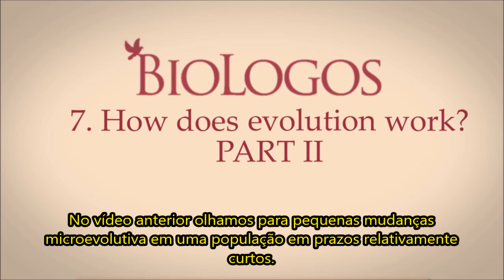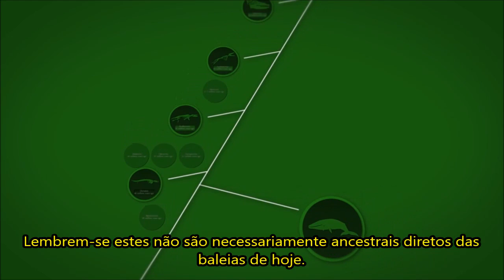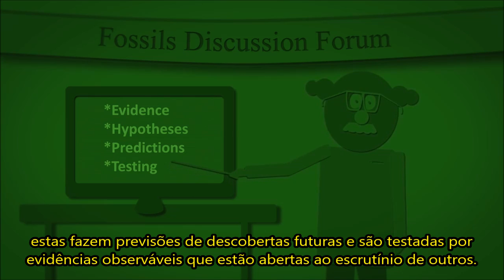Como a evolução funciona (parte 2)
Animação da Biologos mostrando como funciona a teoria da evolução.

Algumas questões do vídeo não refletem necessariamente ao todo a opinião do canal. Existem pontos que são discutíveis no que diz respeito a certos aspectos da teoria da evolução e no que diz respeito ao âmbito teológico. Meu maior interesse em relação a tais vídeos é suscitar o debate entre os diferentes posicionamentos.
Embora considere a teoria da evolução como um "fenômeno natural" possível ao longo das eras, ainda há certos mecanismos intrínsecos aos processos naturais conhecidos que permanecem largamente desconhecidos, pois existem ainda questões vagas que carecem de mais investigação científica.